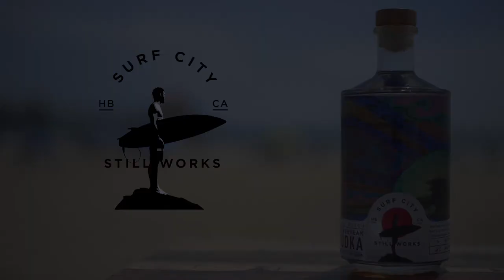Surf City Still Works - Shorebreak Vodka Hand-Shaped Surfboard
In honor of our first Shorebreak Vodka bottle designed by local artist Sam Bernal, we decided to transform the vibrant artwork into a custom hand-shaped surfboard. Watch Sam's art come to life through local shaper and surfer Levi Prairie.

Surf City Still Works, the first distillery established in Huntington Beach, continues the tradition of what HB has been known for since 1909; hard work, dedication and good times.